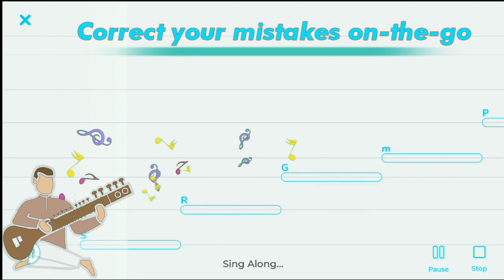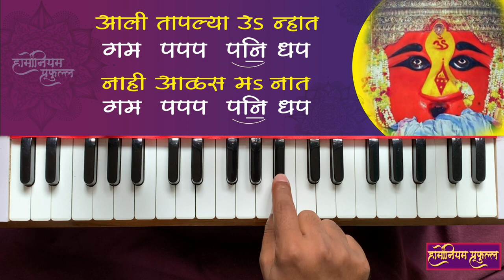माझी रेणुका माऊली भाग २ नोटेशन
रियाज ॲप्लिकेशनची लिंक